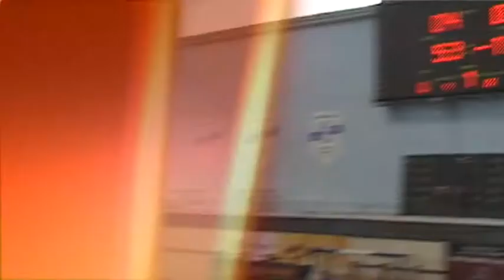13 11 2 БАНК ФОРУМ УНИВЕРСАЛ БАНК